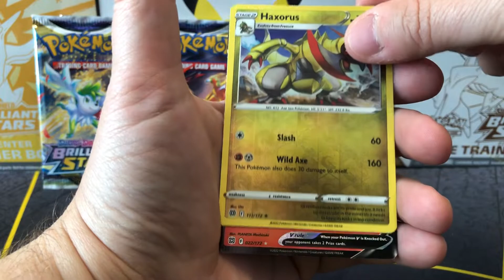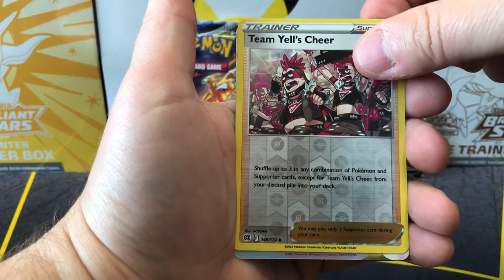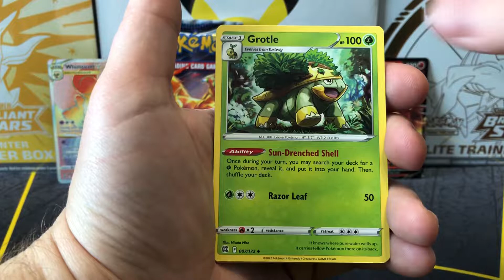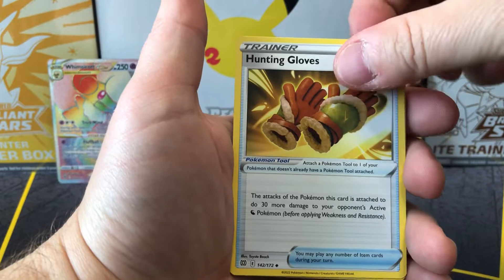***Pokémon Brilliant Stars! | Elite Trainer Box Opening! | Part 3***